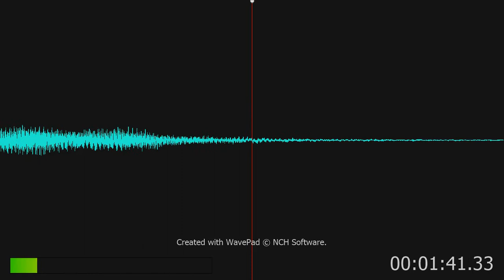Mr. Bean's Holiday - 40 - Do As I Say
Mr. Bean's Holiday Soundtrack composed by Howard Goodall